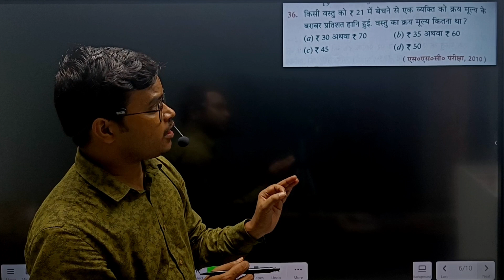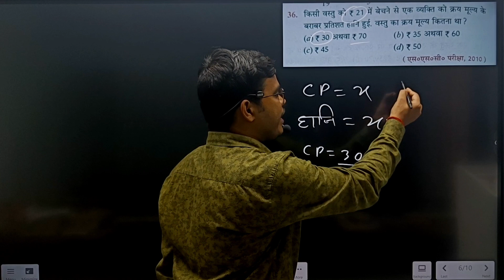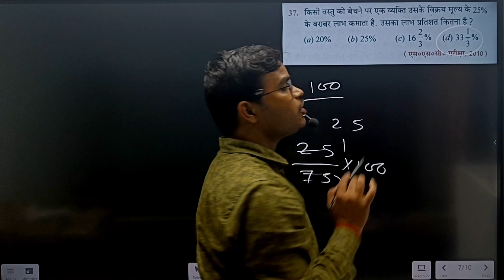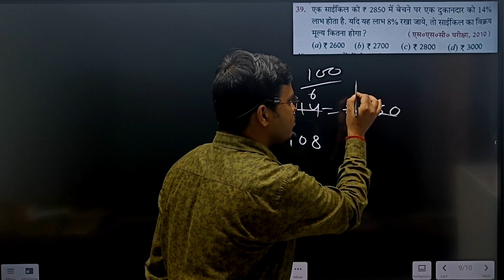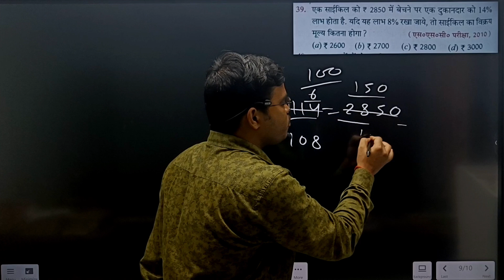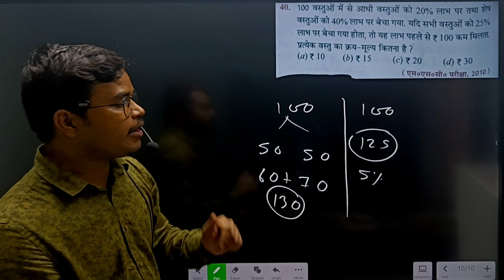RS Aggarwal New Edition book profit and loss solution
RS Aggarwal Navin Ankganit New edition book profit and loss solutionRS Aggarwal New Edition book solution in Hindi|Profit and loss|